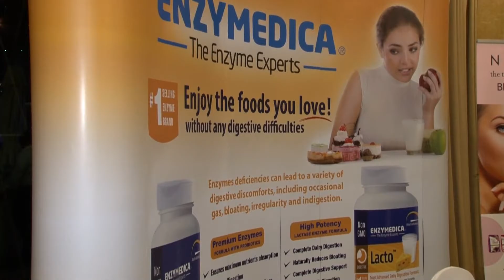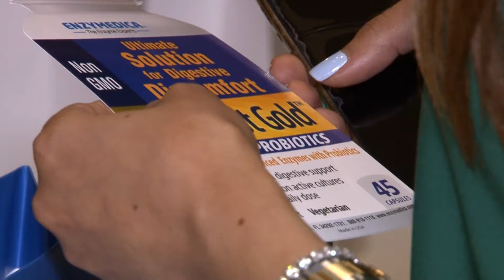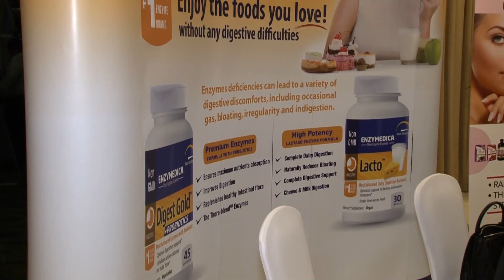FIDHC - Dubai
3'rd International Symposium for Food Intolerance and Digestive Health - Dubai
New Country Healthcare
Massaya TV